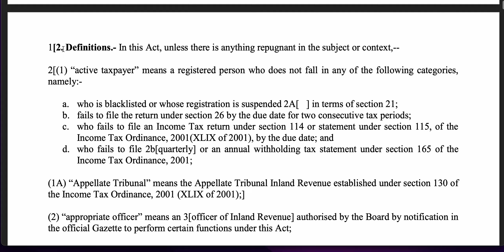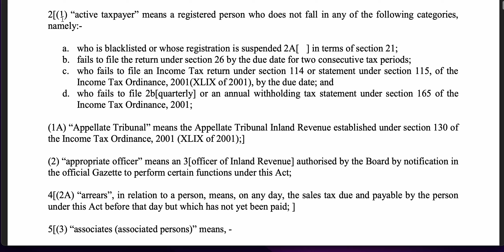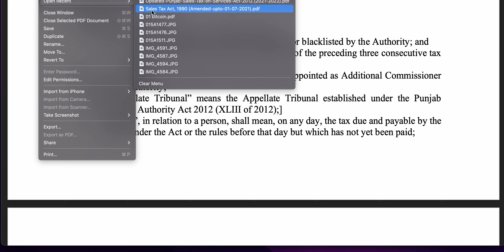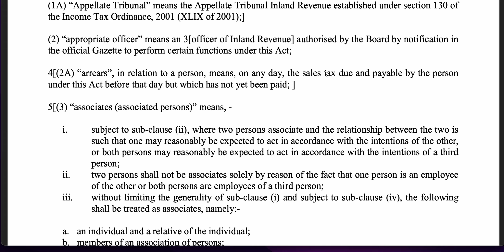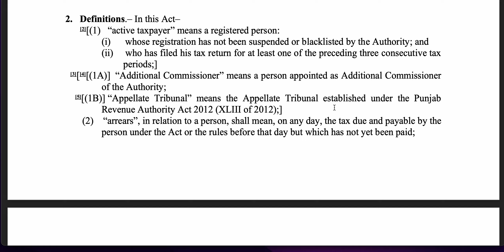Tax MasterClass|Comprehensive Commentary on Sales & Service Taxes in Pakistan|Tax Year 2022|Part 5